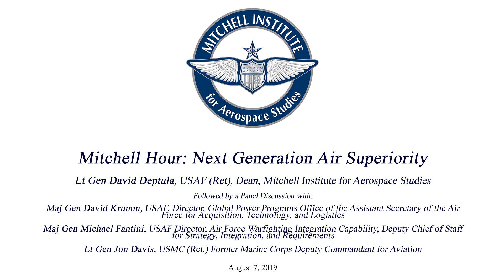Mitchell Hour: Next Generation Air Superiority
Opening Remarks by:

Lt Gen David Deptula, USAF (Ret)
Dean, Mitchell Institute for Aerospace Studies

Followed by a Panel Discussion with:

Maj Gen David Krumm, USAF
Director, Global Power Programs Office of the Assistant Secretary of the Air Force for  Acquisition, Technology, and Logistics

Maj Gen Michael Fantini, USAF
Director, Air Force Warfighting Integration Capability, Deputy Chief of Staff for Strategy, Integration, and Requirements

Lt Gen Jon Davis, USMC (Ret.)
Former Marine Corps Deputy Commandant for Aviation